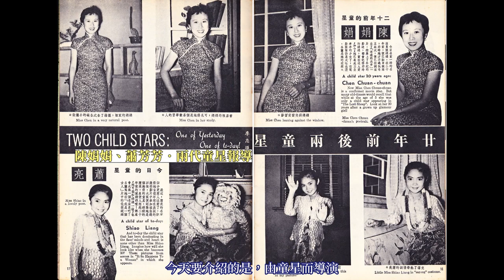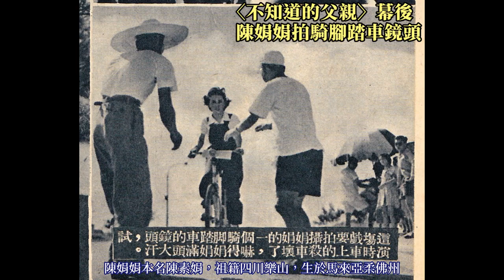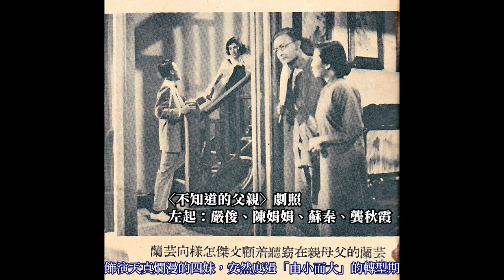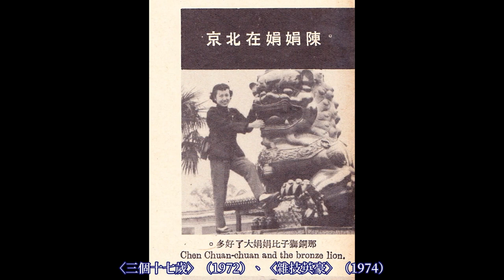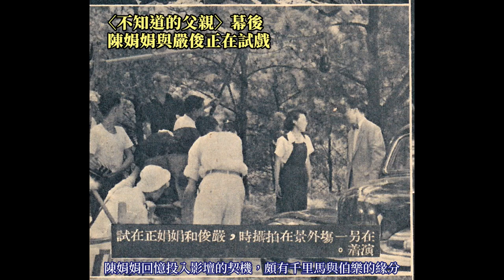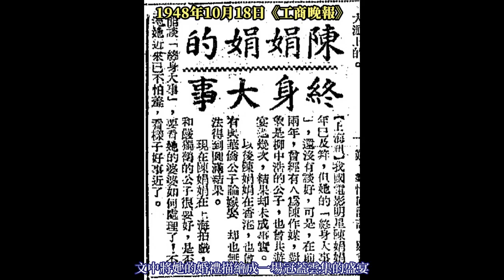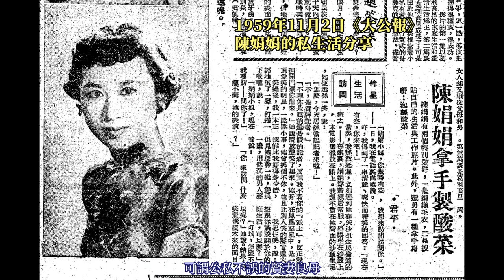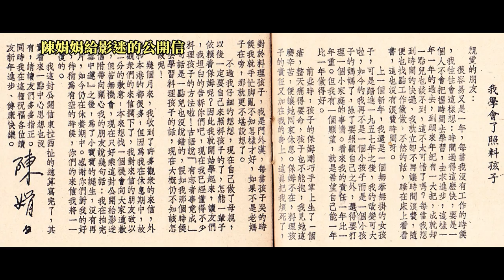陳娟娟的故事─由童星而導演、笑顏燦爛的氣質派女星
6歲投身影壇的陳娟娟（1928～1976），憑著活潑可愛的性情與一點就通的聰慧，在1930年代中的國語影壇童星領域位列前茅。與傳奇女星─阮玲玉合演的〈新女性〉（1935），為陳娟娟今日可見最早的童星時期代表作。回顧幕前數十寒暑，陳娟娟坦言開頭只覺好玩，可以在大人的鼓勵下盡情跳「飛飛舞」；後來越演越感興趣，越感興趣越鑽研，從兒童少女演至少婦，甚或嘗試導演工作，一生與電影結下不解之緣。與絕大多數童星相仿，陳娟娟的演藝路亦屬「出道即巔峰」，相較兒時應接不暇的片約。邁入「尷尬年齡」的陳娟娟雖相形「沒那麼風光」，幸而她不僅擁有專業級的歌喉，亦找到適合自己身分的角色─略帶叛逆感的青春期小妹，順利將星運延續至成年。
對比合作孤雛片〈迷途的羔羊〉（1938）的童星葛佐治（1923～1941）稍長後因吸毒、竊盜等偏差行徑，落入潦倒行乞、不滿20即早逝的處境。少年得志的陳娟娟，確是律己甚嚴的「童星表率」。